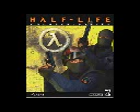Business finance group